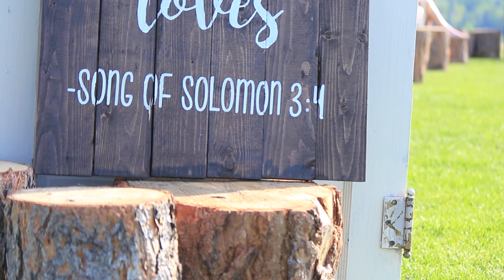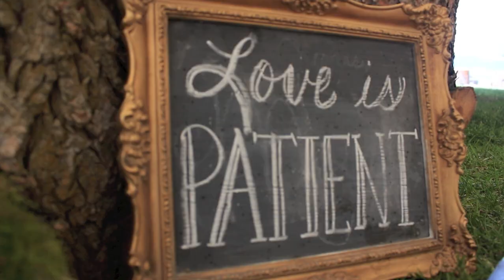Dalton + Rachel | Montana Wedding | RM Wedding Videography